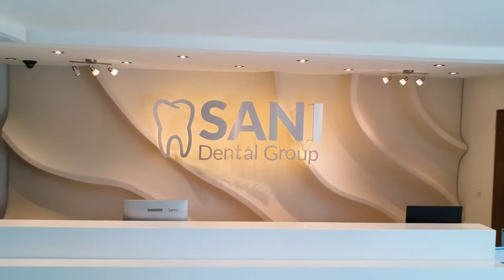First Glimpse at her New Beautiful Smile | Zirconia Crowns + Root Canals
Our lovely patient Leslie Bellows visited our Cancun Dental Clinic from Milwaukee, Wisconsin, and was thrilled with her results and the experience of receiving dental work in Mexico.

Her dentist at home had told her that she would need a full-mouth restoration that would cost thousands of dollars.

At the first consultation at Sani Cancun dental clinic, the specialists concluded that our patient had more treatment options to restore her smile.

Our patient changed her smile with six crown lengthening. On her second visit, she received another 14 zirconia crowns on the top and eight root canals.

These were her comments about the procedure:

"The root canal was so incredibly easy, I have had them over 2 days, there was no pain at all and the dentist was so good at what they did that I felt sleep in both times."

In addition to mentioning that Sani Cancun dental clinic was more advanced than any other she has visited, our patient was able to save an estimated $25,000 with dental work in Mexico, even taking into account the expenses of spending a total of 18 days in Mexico over the past few months.

"I have told everybody that I know that if you need dental work done this is the place to go".

If you also want to restore your smile, Sani Dental Group is the right place for you.